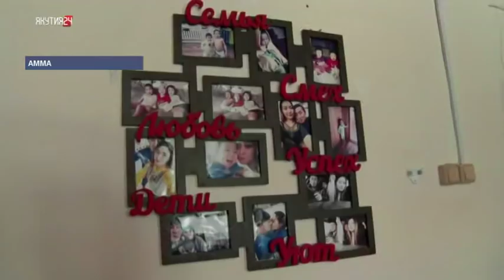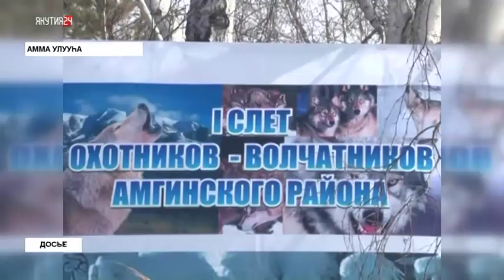«Саха сирэ» информационнай биэрии. Олунньу 20 күнэ, 20:30 ч